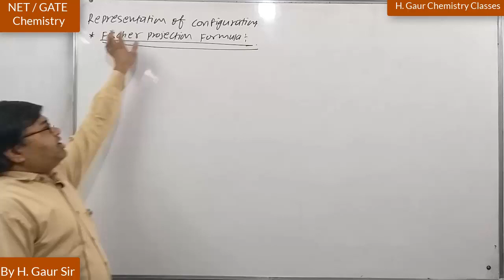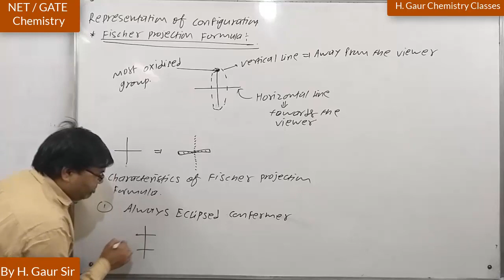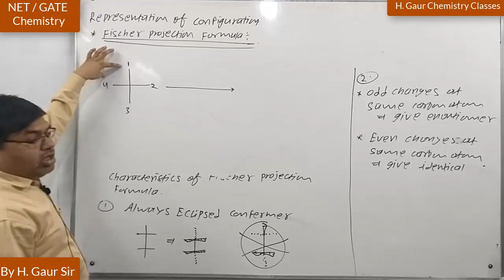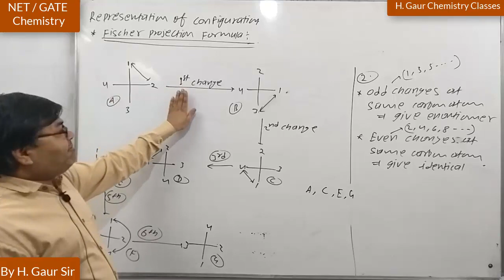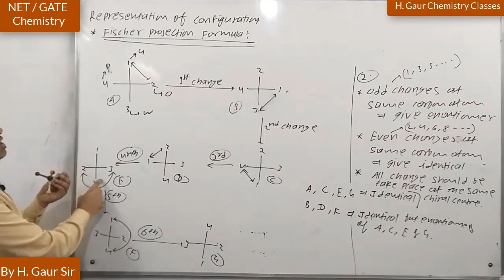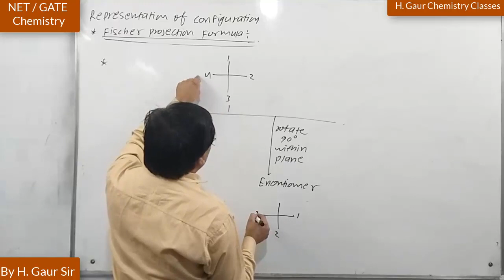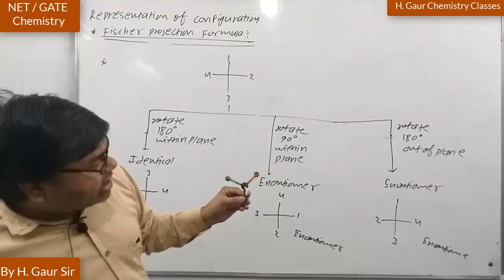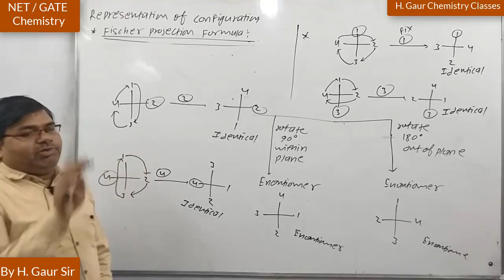Stereochemistry | Fischer Projection Formula | CSIR NET Chemistry